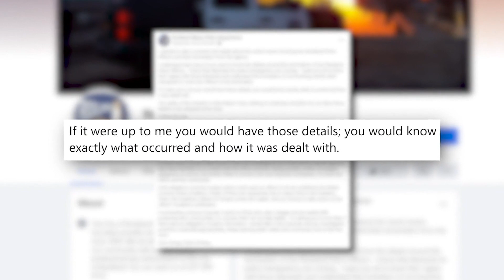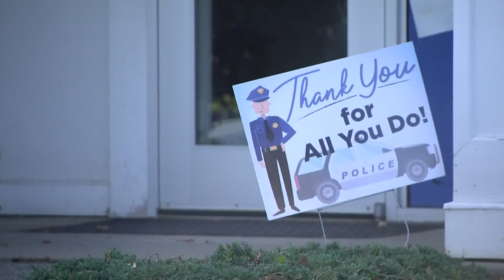Officers accused of killing porcupines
Two Maine police officers have been fired after allegedly beating a porcupine to death.